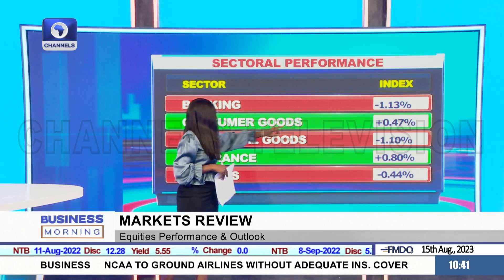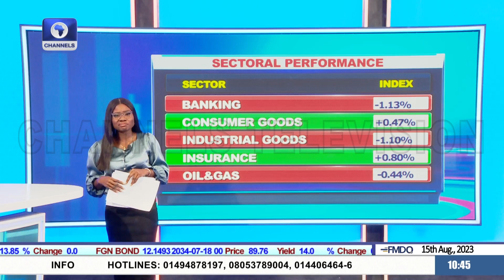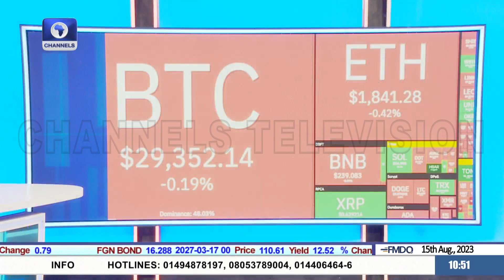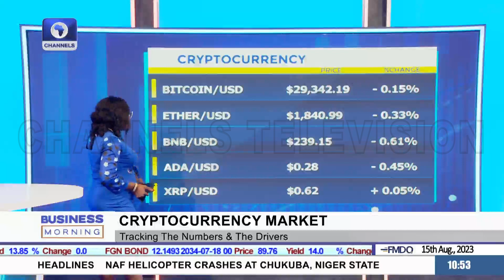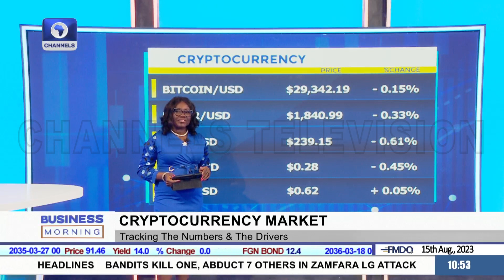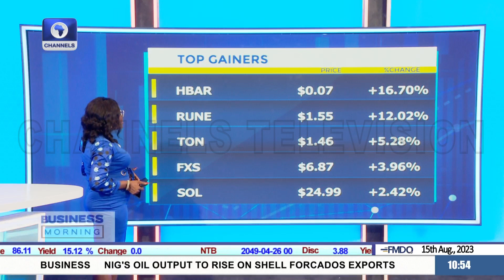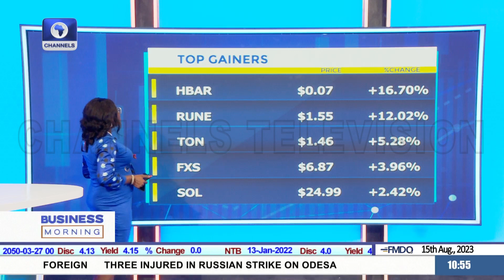CBN Performance Review, London Market Report, Consumer Goods Industry Policy +More |Business Morning